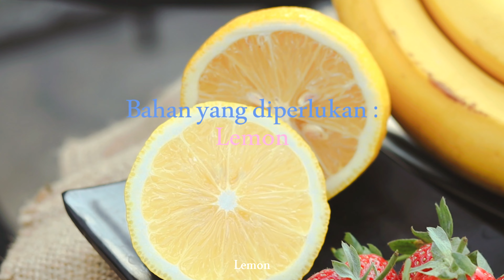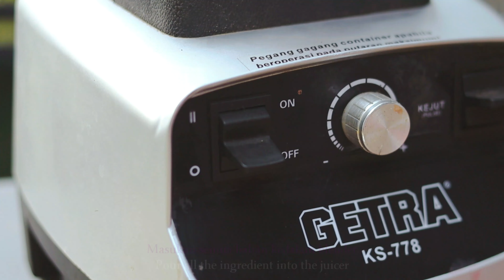Cara Baru Menikmati Jusbit Rumah Ungu & Jeruk Baby. Yuk, Cobain!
Selain langsung diminum, ternyata ada cara lebih seru untuk menikmati Jusbit Rumah Ungu & Jeruk Baby loh!.
Kalian bisa langsung praktekan dirumah. jangan lupa dicatat bahan-bahannya juga ya.

Salam.
Aku Sehat, Aku Kuat!

♪ Sunset (Prod. by Lukrembo)